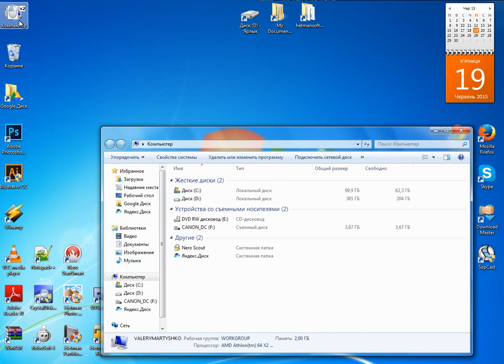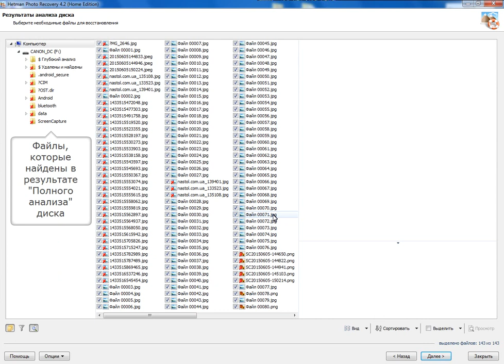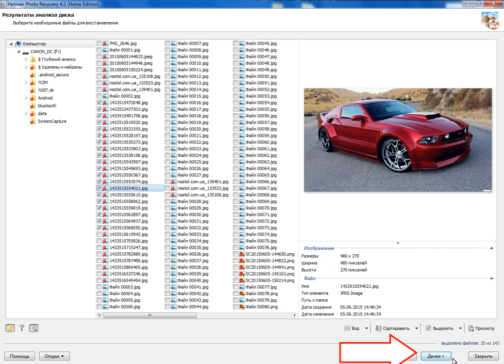Как восстановить заблокированные вирусом фотографии ⚕️📁💥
👍 Смотрите как восстановить заблокированные вирусом фотографии на карте памяти.

Для многих будет знакома ситуация, когда файлы пропадали с карты памяти довольно странным образом. Только что вы пользовались вашим мобильным устройством (будь то мобильный телефон или планшет), делали фотографии, сохраняли изображения, но после подключения карты памяти к компьютеру, она оказывается абсолютно пустой.

Содержание:
00:00 - Вступление
0:26 - Запуск Hetman Photo Recovery
2:07 - Сохранение восстановленных данных

Каждый пользователь знает о компьютерных вирусах. Многие сталкивались с ними воочию и успешно занимались лечением своего компьютера. Но у многих сообщение о том, что их переносное устройство заражено вирусами, вызывает реакцию «Все пропало!».

И на самом деле, компьютерные вирусы могут привести к порче или удалению информации. Но, очистка или «лечение» карты памяти от вирусов так же может привести к потере файлов.

Существует так же множество программ для восстановления удалённых с карт памяти файлов. Можно воспользоваться одной из них.

Восстановить файлы в таком случае можно, но ни в коем случае не на пострадавшую карту памяти. Повторное восстановление удалённых файлов с карты памяти будет намного хуже первого.

Рассмотрим восстановление файлов с карты памяти мобильного телефона на примере Hetman Photo Recovery.

Похожие ролики: ВосстановлениеФотографий, Вирус, КартаПамяти, Телефон.